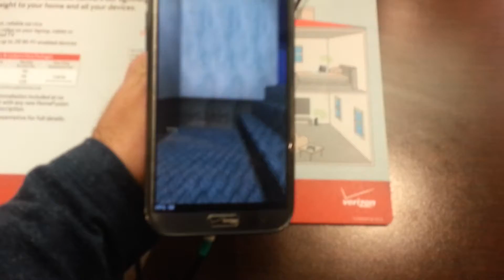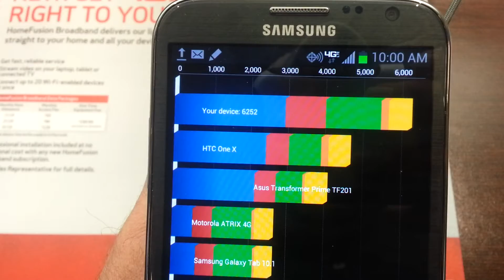Galaxy note 2 QUADRANT benchmark SCORE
Test done in store